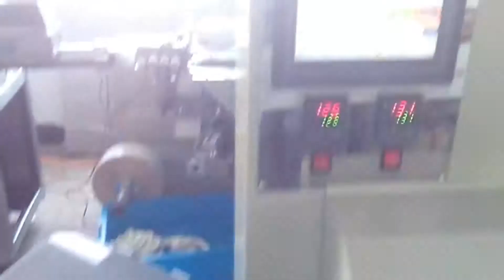play dough /modeling clay/Plasticine cup filling machine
The cup package for modeling clay, plasticine and play dough is more and more popular. Our cup packing machine can extrude, cup dispense, cup fill, film seal, cup cap for various plasticine. In the past, the cup package is manually, especially for cutting in fixed weight and cupping. Our machine save much labor.